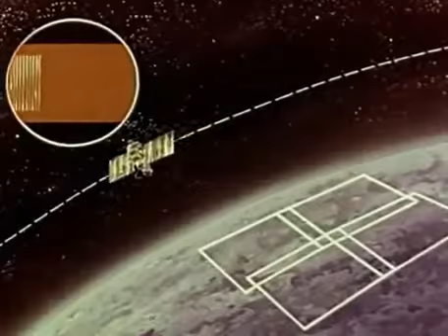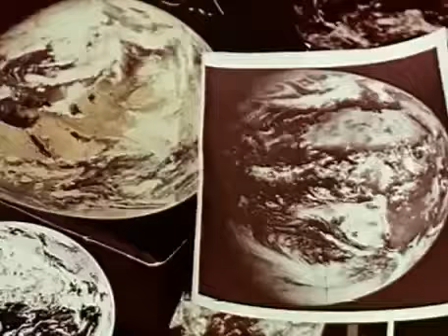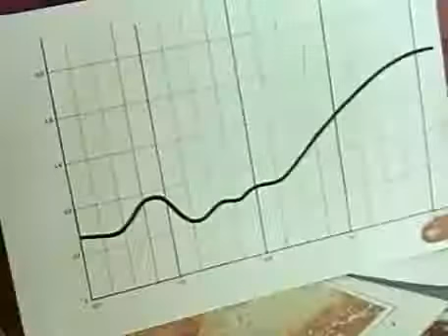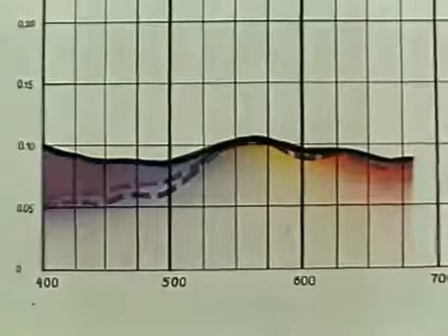Вижу Землю (1970)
Население земного шара неудержимо растет. К концу 100-летия нас будет около 7 миллиардов. Удвоится количество необходимых продуктов питания. Втрое больше нужно будет полезных ископаемых. Потребление воды возрастет в 4 раза. Бурно ростет потребность общества во всех природных ресурсах. Их надо бережно и разумно использовать. Но для этого прежде всего необходимо знать свою планету. Знаем ли мы ее? Явно недостаточно...
Научно-популярный фильм Павла Клушанцева посвящен исследованиям нашей Земли с космических аппаратов. В нем доступно, с помощью прекрасного зрительного ряда и "оживления" простых графических схем объясняются довольно непростые вещи...
Режиссер: П.В.Клушанцев.